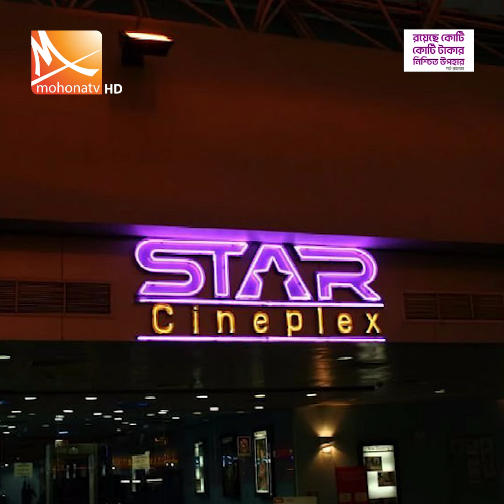সিনেপ্লেক্স থেকে নেমে গেল ডেডবডি, যা বললেন নির্মাতা ইকবাল | Dead Body | Mohona TV